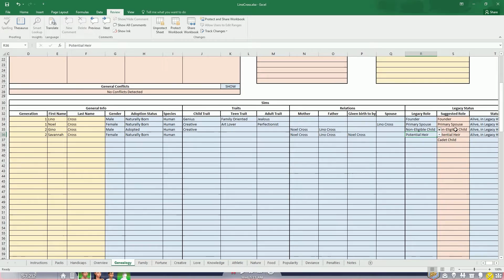The Sims 4 Legacy Challenge: G1-EP14 | Happy Birthday!!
Origin & Steam: MsftJae
PSN: lxJaeElxl (LXJAEELXL)
Xbox One: Msft Jae

- Jae.

DON'T PAY MIND TO THIS!